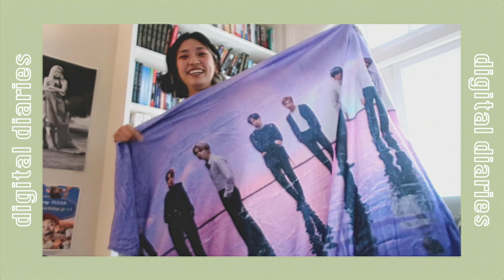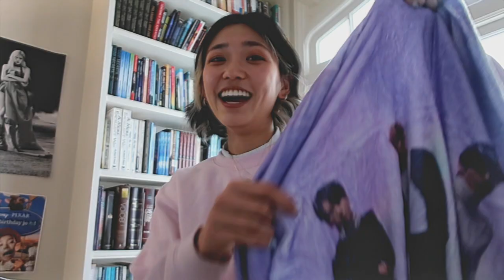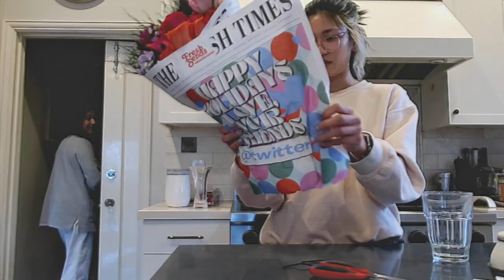digital diaries 🎄 family xmas festivities, eoy stress, & a bad haircut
it's nice to catch up with yall about work, how I manage anxiety around comparison with eoy accomplishments, etc. I got to spend lots of time with family during this vlog and enjoy getting into the festive spirit as well!! have you been doing anything to enjoy winter and feel a little festive? hope you're able to take a break and enjoy time with loved ones this holiday season!

products featured
san marcos farms spun honey
microsoft ergonomic mouse
microsoft ergonomic keyboard
nalgene 32 oz
yeti rambler
farmacy green clean cleansing balm
ole henriksen lemonade smoothing scrub
lemona vitamin c supplement
the container store acrylic shelves
nutrivet pre and probiotic dog treats

⌁ SUBTITLE TRANSLATIONS ⌁
if you are a kind soul and would like to help contribute subtitle translations to this video in a different language, you can do so